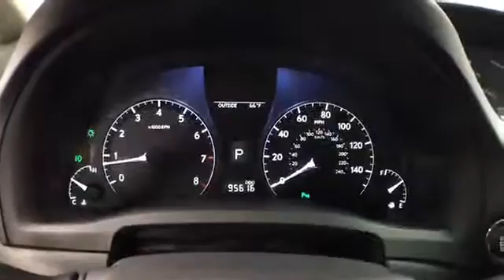2010 Lexus RX 350 | McGrath Lexus of Westmont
2010 Lexus RX 350  | McGrath Lexus of Westmont